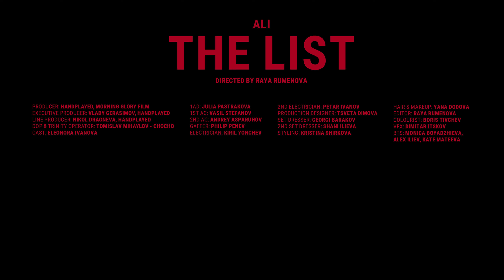ALI - The List (Official Video)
The official video for "The List".

Lyrics: Ali Abdala,  Kaloyan Dimitrov, Petar Schwartz
Arrangement: Ali Abdala, Kaloyan Dimitrov, Antoni Ivanov, Petar Schwartz
Performed by: Ali Abdala, Kaloyan Dimitrov, Antoni Ivanov, Orlin Stanchev, Emil Dokov, Petar Schwartz, Petar "The Samurai" Momchev
Produced and Mixed By: Kaloyan Dimitrov Ali Abdala

Directed by: Raya Rumenova
Producer: HandPlayed Morning Glory Film
Executive Producer: Vlady Gerasimov, HandPlayed
Line Producer: Nikol Dragneva, HandPlayed
DOP & Trinity Operator: Tomislav Mihaylov - Chocho
Cast: Eleonora Ivanova
1AD: Julia Pastrakova
1st AC: Vasil Stefanov
2nd AC: Andrey Asparuhov
Gaffer: Philip Penev
Electrician: Kiril Yonchev
2ndElectrician: Petar Ivanov
Production Designer: Tsveta Dimova
Set Dresser: Georgi Barakov
2nd Set Dresser: Shani Ilieva
Styling: Kristina Shirkova
Hair & Makeup: Yana Dodova
Editor: Raya Rumenova
Colorist: Boris Tivchev
VFX: Dimitar Itskov

Lyrics:

Scratch me off your list.
I'm tired of words,
Tired of plots and games,
keeping me under your walls.

Jesus, how many days,
Lost and found,
Back and forth again.

Slit my feet,
Lover,
Don't stop, don't stop.

The sun will shine.

But now I'm running off
In the dark.
Panicking heart.
Benevolent art.
Did you look?
Did your hooks
Aim at someone better?

Can't eat,
Can't sleep.
I rip the drifting currents
Washed up on your shore.
Just a minute,
Worn beyond limit.
Ominous letters.
The list you stuck me on.

Slit my feet,
Lover,

Tired of me.
Lie to me.
Silence me,
(keeping me under)
violently.

Slit my feet,
Lover,